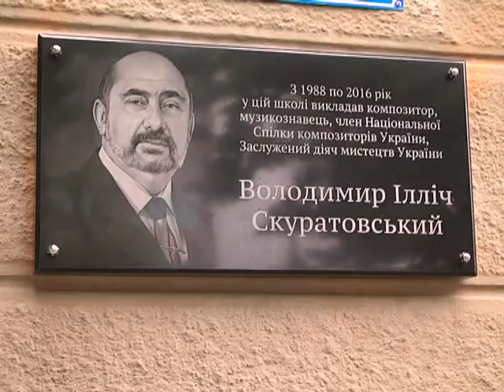В Днепре создадут музей Владимира Скуратовского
Этот проект получил самую большую поддержку в рамках программы "Бюджет участия". За него проголосовали 1330 жителей города.